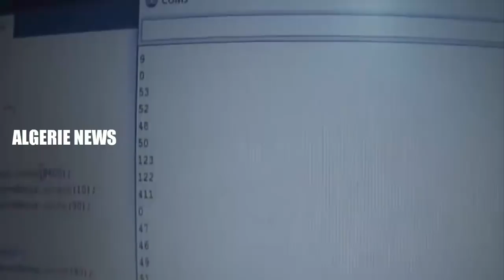UNE ALGERIENNE CREER UN ROBOT AVEC INTELLIGENCE ARTIFICIELLE